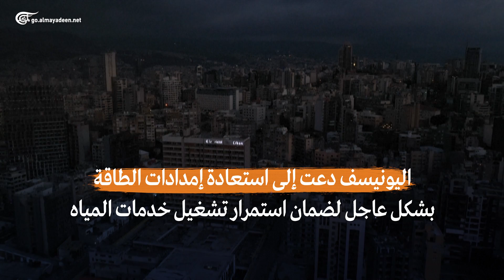اليونيسف تحذر من أزمة مياه في لبنان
منظمة اليونيسف تحذر من أزمة مياه في لبنان قد تطال  4 ملايين شخص إن لم يتم اتخاذ إجراءات عاجلة